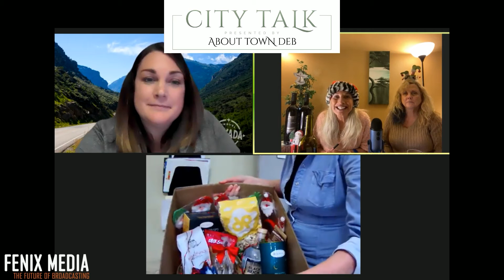About Town Deb Presents City Talk - 12/16/20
About Town Deb Presents City Talk: Travel Nevada Holiday Picks & More for Wednesday, December 16th:

🎙 Stumped on what to get your loved ones for the holidays this year? Then make sure to catch this week's episode of CityTalk, where I will be chatting with Tracie Barnthouse fromTravel Nevada about my favorite local holiday gifts!

🎁 Travel Nevada’s gift guide provides inspiration for the Nevada-lovers in your life. Share your home state pride by supporting Nevada businesses and giving gifts that can only be found (or experienced) in the SilverState.

🎼 Even better, Sarah Toney, Development Director at Note-Able Music Therapy Services, will be joining us to talk about their upcoming Jingle Jangle Jolly Joy Jam, a virtual sing-along event for the whole family!

🍷 We have a Bonus Surprise by Mike Owen of Crystal Basin Cellars at the TOP of the SHOW! Big news!

💻 Watch LIVE on Facebook at About Town Deb or Fenix Media
📻 Listen LIVE at FenixMedia.us
📲 Download the Podcast: Cutt.ly/CityTalk

Surratt Law: Family Matters - SurrattLaw.com | Surratt Law Practice

Intro music compliments of your musician friend, DD James

This program is a production of Fenix Media: The Future of Broadcasting!

License to use music contained in this program was issued by ASCAP (License #: 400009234) and BMI (License#: 60993608) for use by Fenix Media, Sparks, NV.

✨ About Debbie McCarthy ✨
Debbie McCarthy, better known as About Town Deb, has spent the last several years embracing her passion for wine, food, culture, and travel throughout Northern Nevada, California, and beyond. She is ready to get you connected and rock your business. Deb has nearly a decade of experience in radio and print media and currently hosts City Talk with AboutTownDeb on FenixMedia.us. She co-founded an award-winning women’s lifestyle magazine, and has been a frequent contributor to local and regional publications featuring travel, food, wine, fashion, health, and fitness.